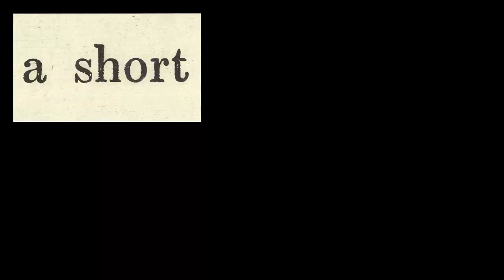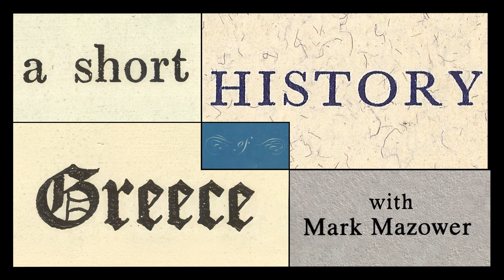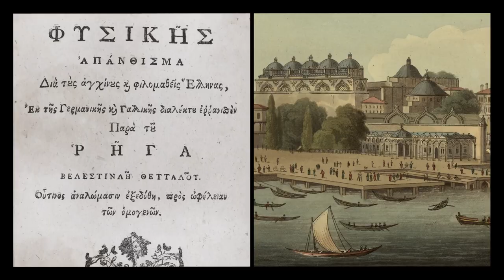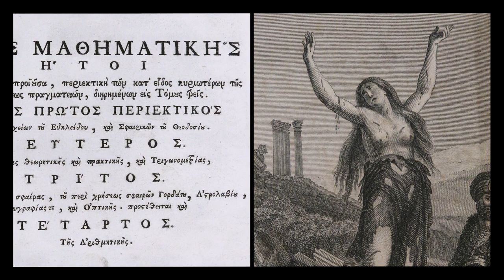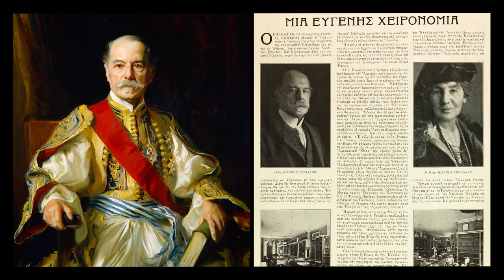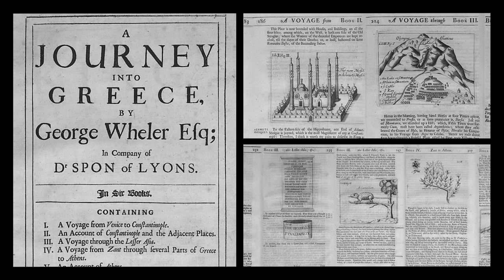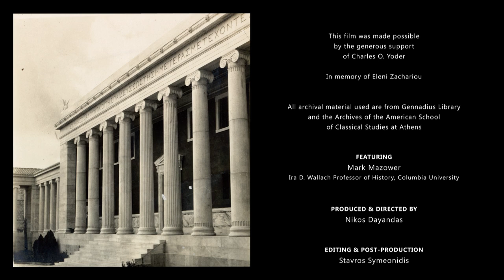Μια σύντομη ιστορία της Ελλάδας με τον Μαρκ Μαζάουερ Ι Α Short History of Greece with Mark Mazower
Ένα σύντομο αφήγημα της ιστορίας της Ελλάδας από έναν από τους κορυφαίους ιστορικούς, τον Μαρκ Μαζάουερ, με αναφορά στη συνεισφορά του Ιωάννη Γεννάδιου και της Γενναδείου Βιβλιοθήκης. Με πλούσια εικονογράφηση και υλικό από τα Αρχεία της Γενναδείου Βιβλιοθήκης και της Αμερικανικής Σχολής Κλασικών Σπουδών της Αθήνας.

Α stream-of-consciousness account of the history of Greece by the one of the pre-eminent scholars in the field, with special reference to th contributions by J. Gennadius and the Gennadius Library, profusely illustrated with materials from the Gennadius & ASCSA Archives collections.